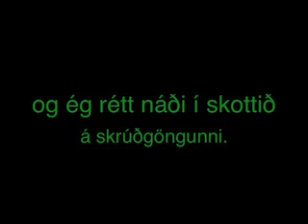University of Iowa Home Coming 2008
Ég rétt náði að sjá endann á skrúðgöngunni og lokaatriði hátíðarinnar. Hér er smá samsafn vídjóklippna sem ég tók.